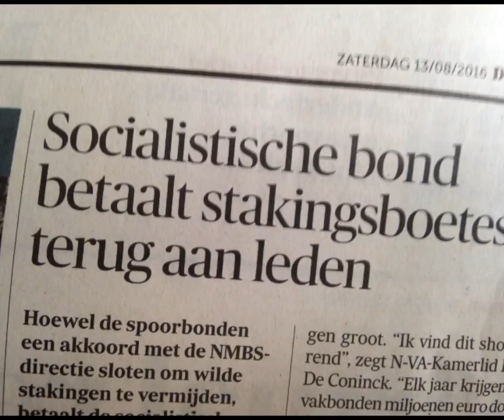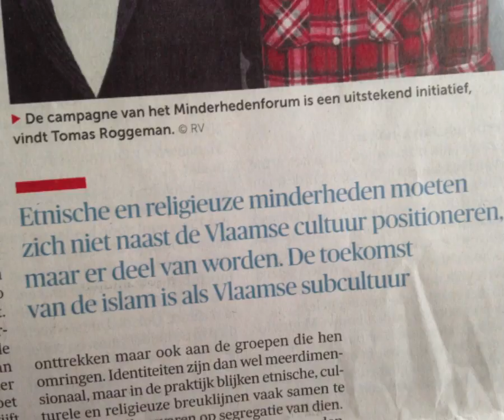c LaVie Dag 160813